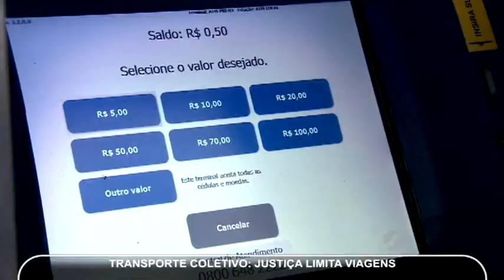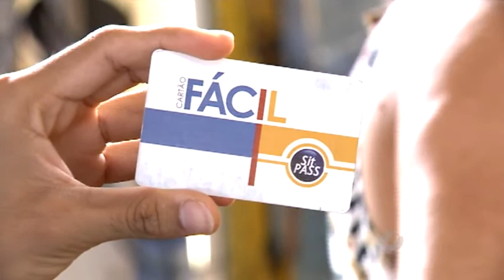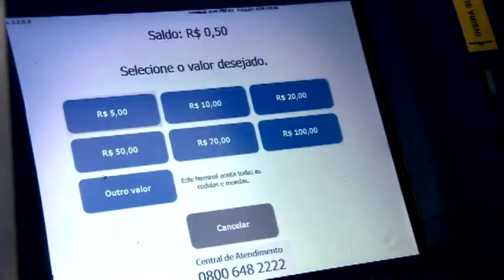Justiça limita número de viagens no Eixo Anhanguera